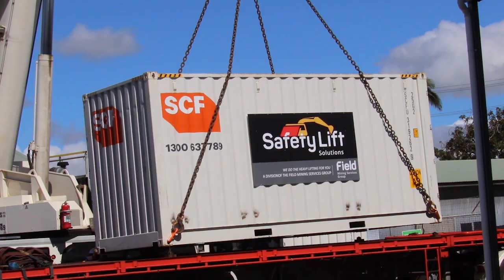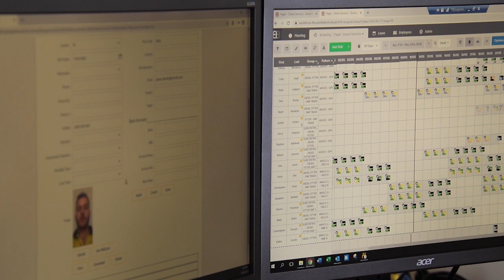CQFMS News Update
Update from CQFMS, FMS Group